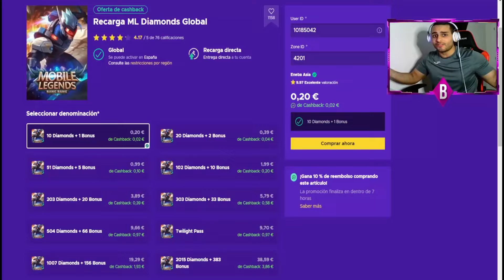EL CAMPEON MUNDIAL COMIENZA LA LIGA,BREN ESPORTS VS BLACKLIST 😱 | MOBILE LEGENDS ESPAÑOL